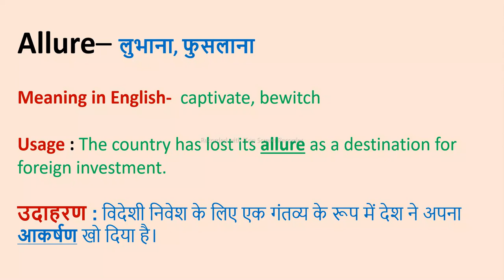Allure II Meaning in Hindi & English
Allure

Word meaning